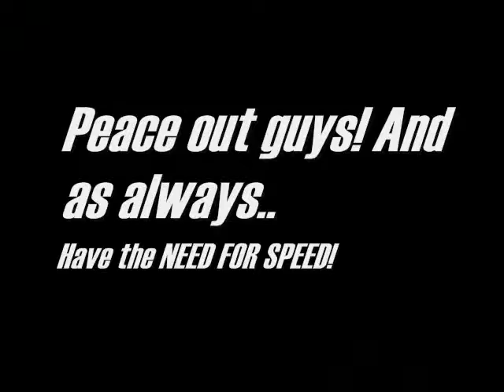Need For Speed: World! TEAM ESCAPE+ FUNNY MOMENTS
Hey what's up guys, and today I am doing the COMPROMISED TEAM ESCAPE in NEED FOR SPEED WORLD. Check it out!